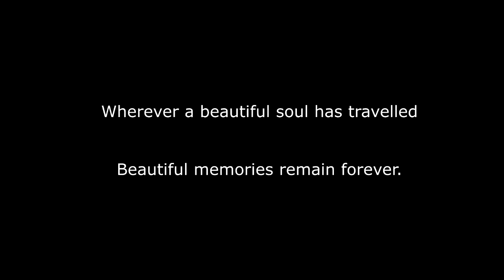Frankie goes to Hollywood - Relax Future Anthem - MusicLightShow